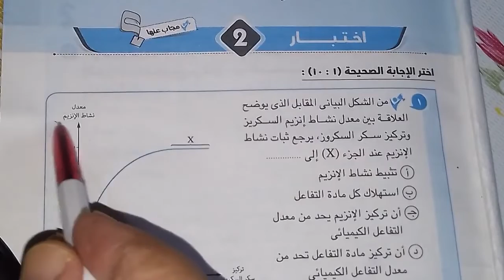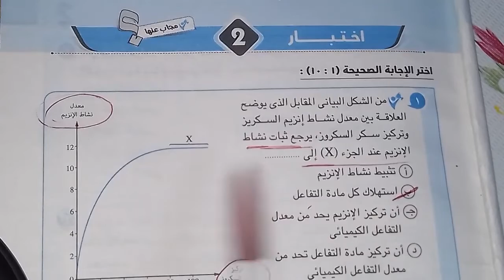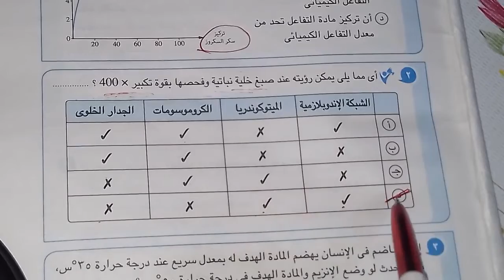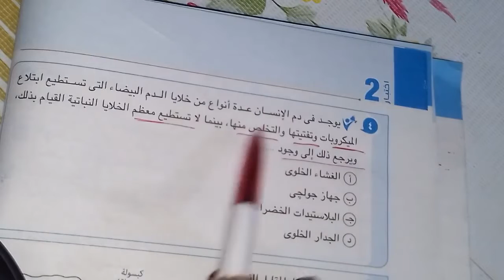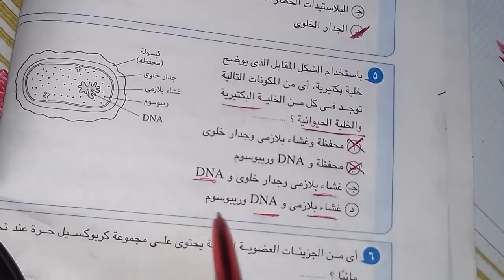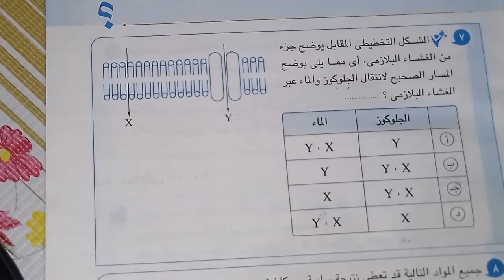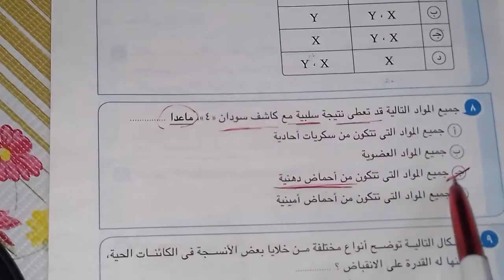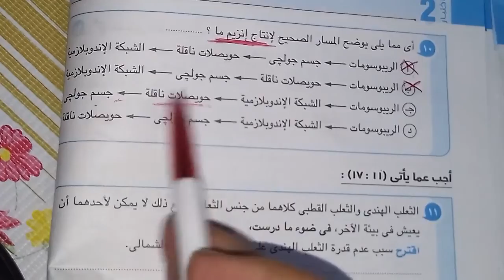مهارة حل اسئلةاحياء اولى ثانوى اسلوب سهل ومبسط نظام حديث وازهر وأبنائنا فى الخارج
[١٨/‏٥ ١:٤٩ م] مصطفى: كورس كيمياء عامة ازهر وعلوم ورياضة 22 كيمياء عامة ازهر وعلوم 22 احياء كيمياء ١٢:٤٧ م] مصطفى مصطفى رجب: ترم اول 22 احياء ثانية ثانوى
[٩/‏٨ ١٢:٥٣ م] مصطفى مصطفى رجب: اشتروكوا مجانا فى قناة الخبير فى العلوم علشان يوصلكم كل مواد الاحياء والفيزياء والكيمياء[١٤/‏٨ ٢:٢٢ م] مصطفى مصطفى رجب: ترم اول 22 كيمياء اولى ثانوى